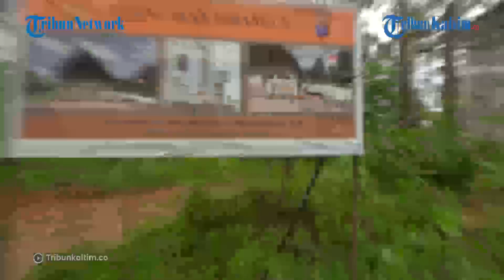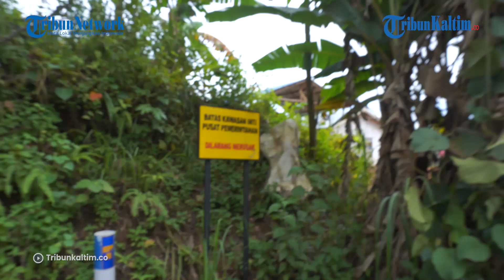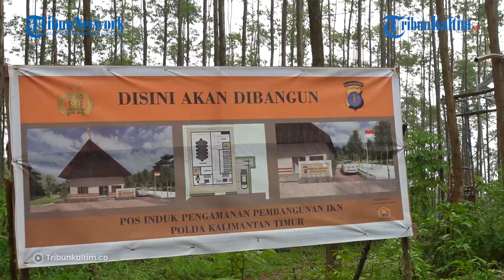Anggaran Pembangunan IKN Nusantara Tahun 2023 Sebesar Rp 23 Triliun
Anggaran untuk pembangunan IKN Nusantara tahun 2023 sebesar Rp 23 triliun.

Besaran anggaran untuk IKN Nusantara tersebut digunakan untuk 3 proyek yang akan menjadi fokus.

Pernyataan ini disampaikan Kementerian Perencanaan Pembangunan Nasional Republik Indonesia/Badan Perencanaan Pembangunan Nasional (Kementerian PPN/Bappenas).

Editor: Rio